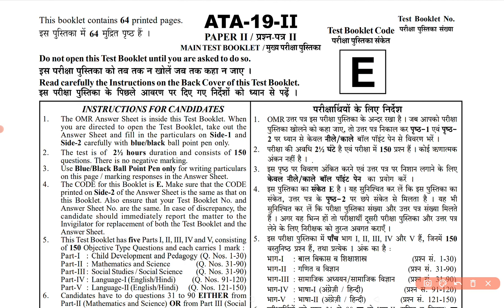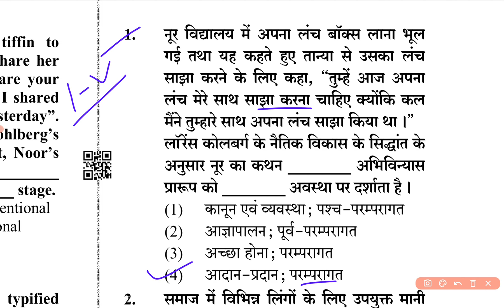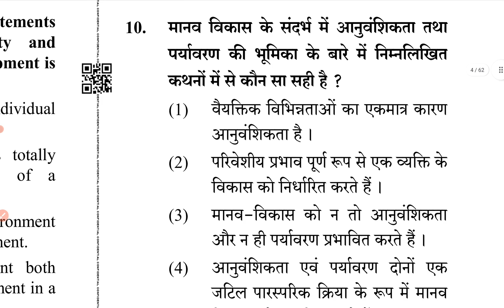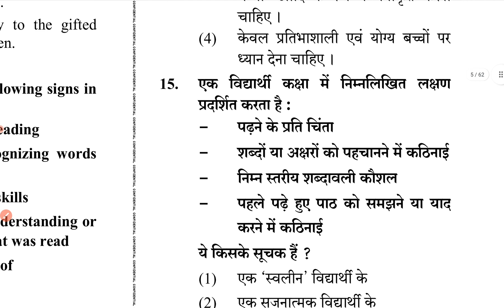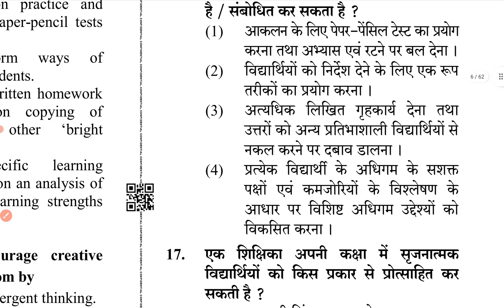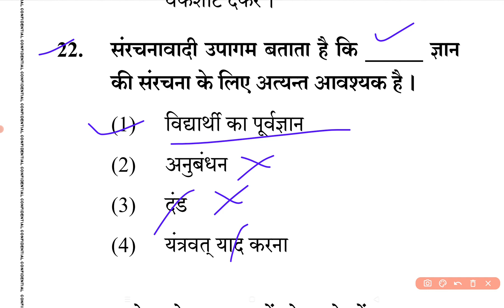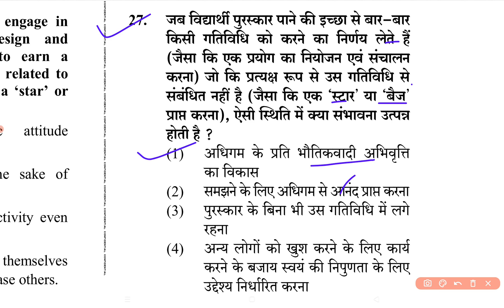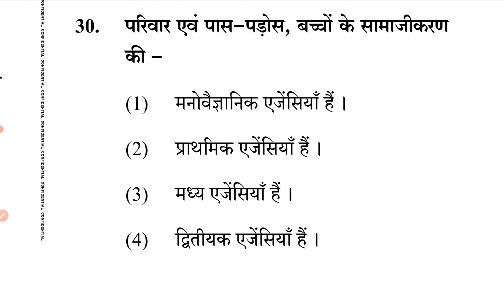CDP Important Questions Class-41/बार बार पूछे जाने वाले प्रश्न/cdp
CTET CTET Preparation
 CTET Hindi
CTET EVs
CTET math
 CTET English
CTET sst
CTET science